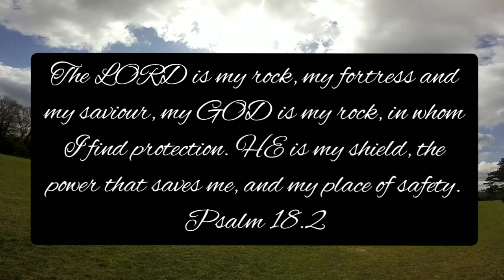EXPLORING EASTFIELD PARK/NORTHAMPTONSHIRE